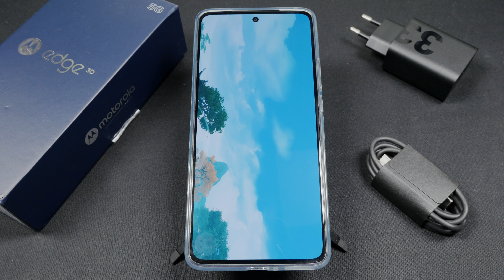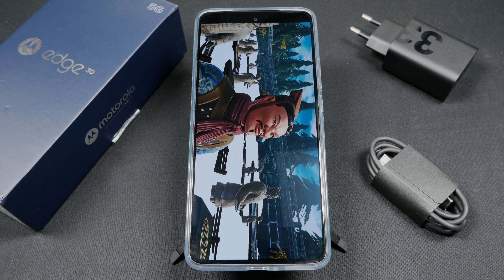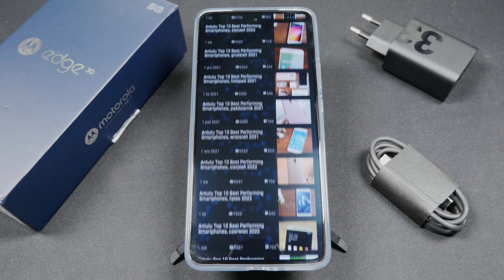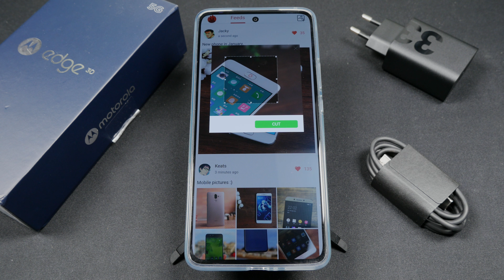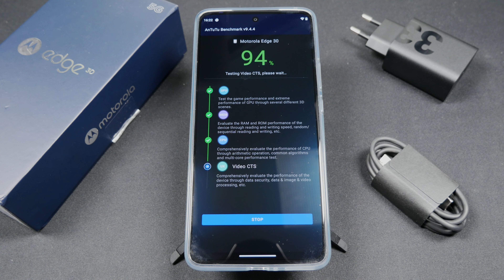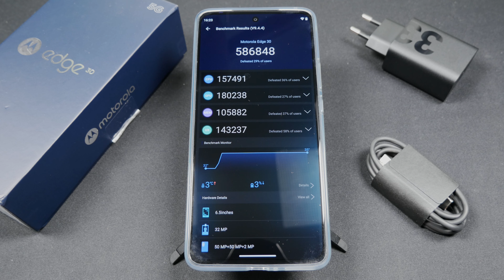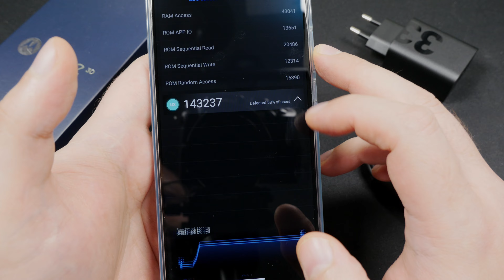MOTOROLA EDGE 30 Antutu Test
Jak wydajna w teście Antutu okaże się MOTOROLA EDGE 30 Pro?
Snapdragon 778+, 8 GB Pamięci ram. Jak wydajny ten zestaw się okaże?